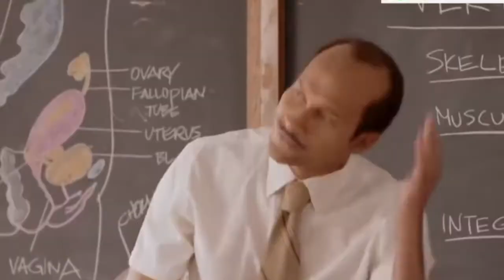Lai Capo Thar I Laipa USA phan kaa lio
Lai capo I nihchuak video